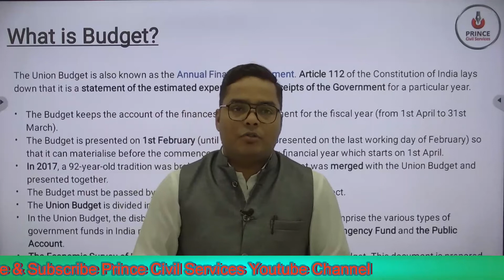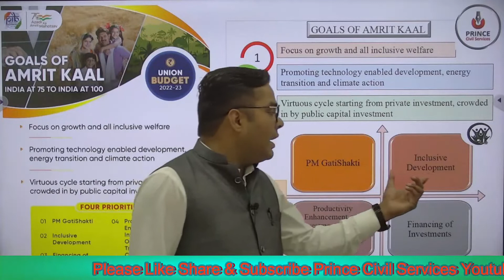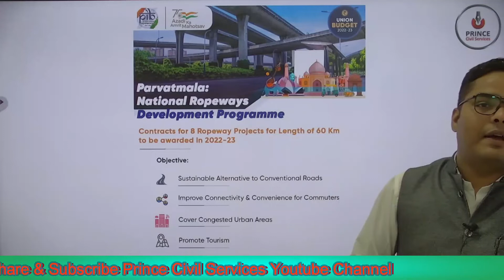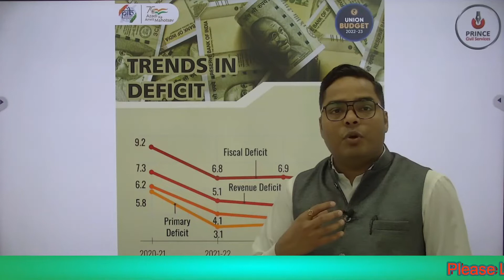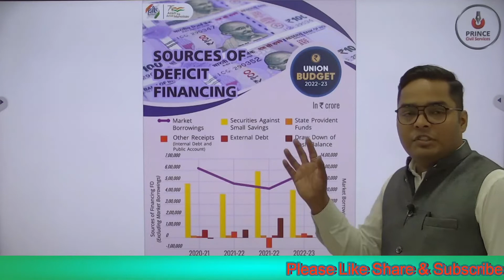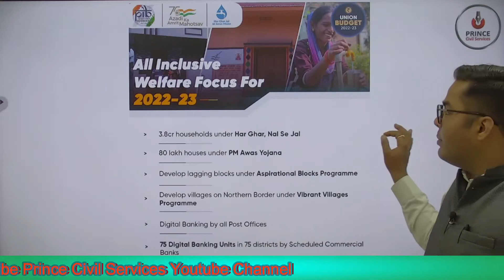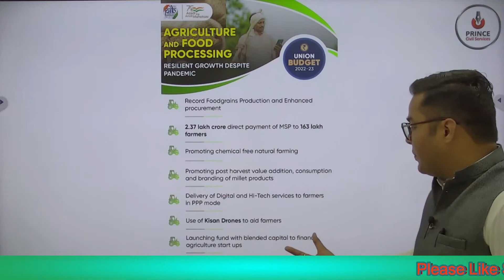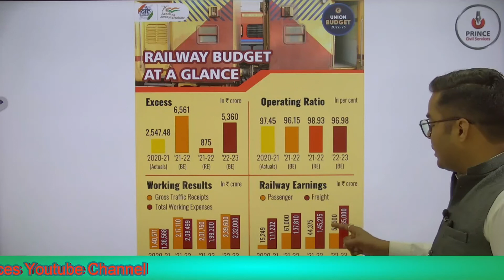Union Budget 2022 23 Analysis || UPSC || RPSC || State PCS Prince Civil Services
According to Article 112 of the Indian Constitution, the Union Budget of a year, also referred to as the annual financial statement, is a statement of the estimated receipts and expenditure of the government for that particular year.Union Budget keeps the account of the government's finances for the fiscal year that runs from 1st April to 31st March. Union Budget is classified into Revenue Budget and Capital Budget.

PRINCE COLLEGE
PRINCE EDUHUB
Prince Civil Services on Social Media Platforms :-